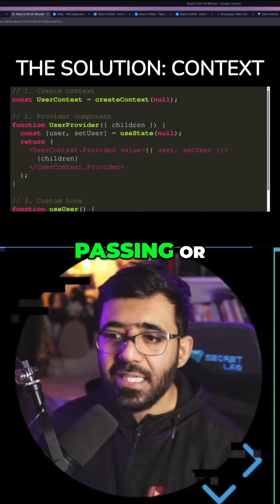React Prop Drilling Explained (And How Context API Solves It)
As React applications grow, component trees can become deeply nested. Passing data from the top-level component down to deeply nested children quickly becomes messy and hard to maintain — a problem known as prop drilling.
In this lesson, I explain why prop drilling happens, why it’s a common topic in React interviews, and how the React Context API solves this issue by allowing components to access shared data directly, no matter where they live in the component tree. No more passing props through multiple layers just to reach one component.
This is a practical, real-world explanation focused on how modern React applications are actually built.